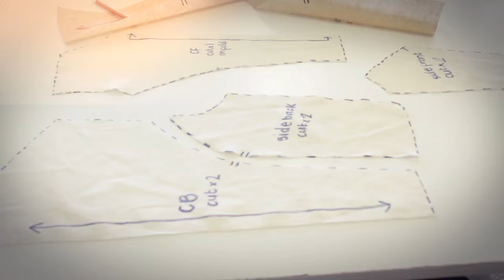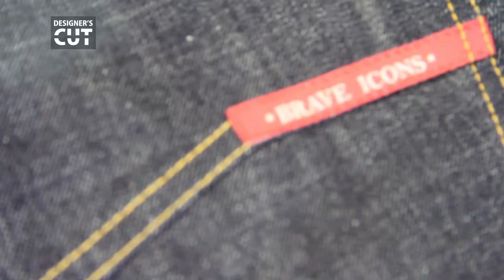Designers Cut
Interview with Dominic Khumalo